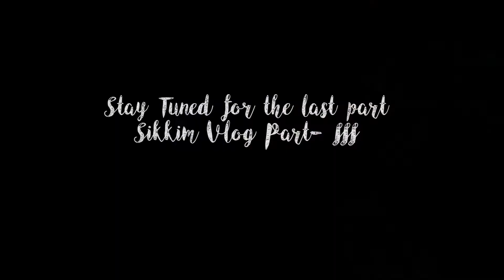Gurudongmar Lake Sikkim - Lachen to gurudongmar lake | Sikkim Tourism 24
Enjoy the journey from Gangtok to North sikkim Gurugongmar Lake, Sikkim Tourism .
How to reach Gangtok To NORTH SIKKIM?
Gurudongmar Lake Sikkim -  Lachen to gurudongmar lake | Sikkim Tourism
I filmed my entire journey in 3 part( vlogs)

Book your next SIKKIM TRIP with detail itinerary or request a call from me for travel assistant 👉🏻

➭ 📍I am from :KOLKATA, India

What equipment do I use to film my YouTube Videos?
➭ Main camera: Sony ZV Vlog Camera
➭Phone: Iphone 11
➭Action Camera : Dji Osmo Action cam & Pocket Handheld
➭ Editing: Adobe Premiere Pro CC

I hope you enjoy watching my videos. Keep Following my videos , spread LOVE Until I post my next video make sure to SMILE once a day and be happy :)
Take Care Xoxo